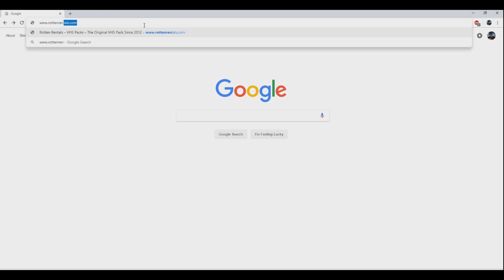Eli Roth's : Thanksgiving Trailer/Reaction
Happy Thanksgiving internet fans! Rottin' Roger just could let the holiday sneak by without dropping the Retro mock trailer for Eli Roth's "Thanksgiving"! Don't you wish this was a real feature length film? Rottin' Roger does in the worst way! for the black Friday sale.

use code 7GET1FREE for one free pack if you buy 7 packs